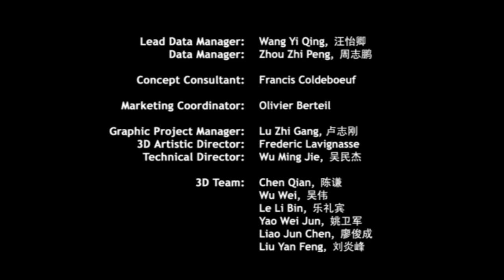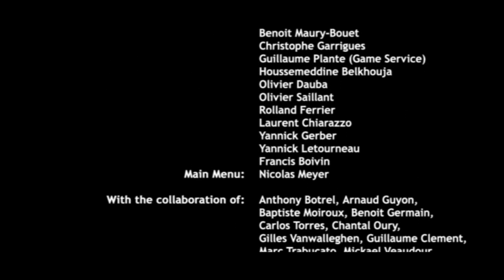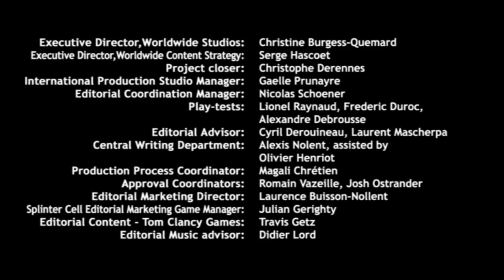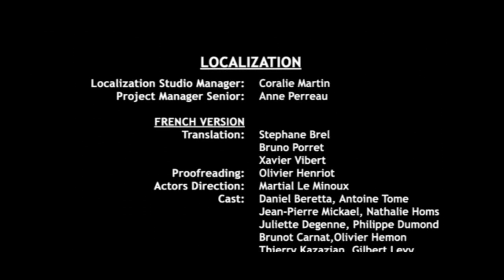P21. Let's Play Splinter Cell 2: Pandora Tomorrow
This concludes our Pandora Tomorrow adventure. Check out the BONUS footage after the credits roll and see you in the next Let's Play!